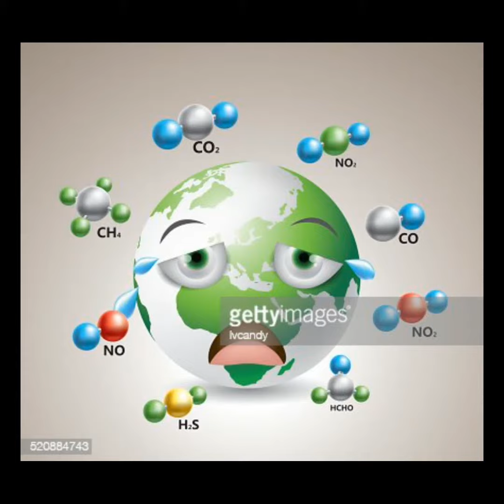Pankh | Food wastage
Excessive food production eventually leads to food wastage. We, Indians in general usually prefer being on the safer side by preparing extra food because the number of guests are unsure. Don't you think about the waste that gets wasted?

Lack of food
Local market
Sharing is caring
Greenhouse gas
Methane
Compost